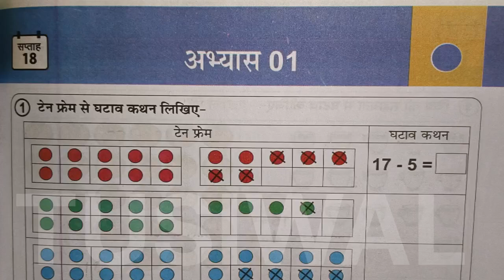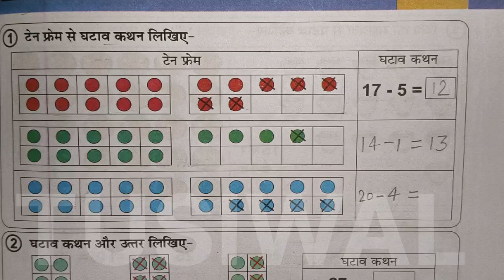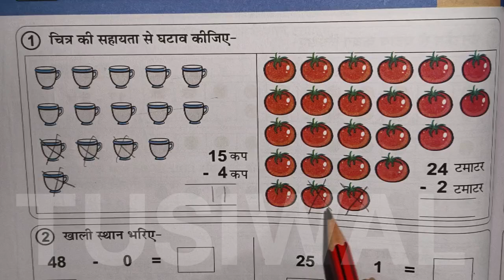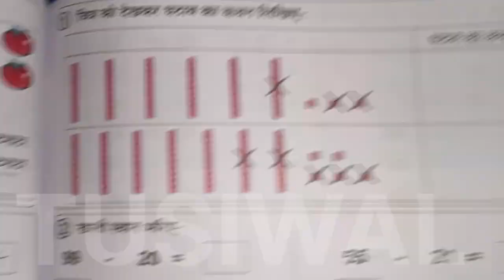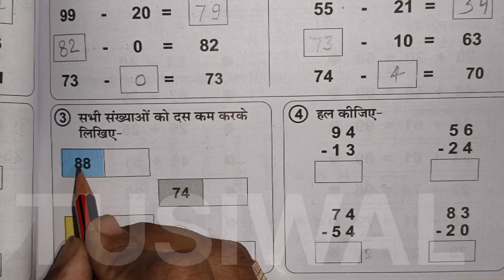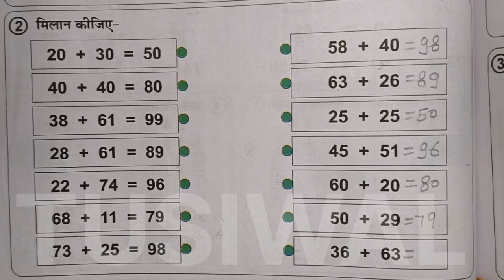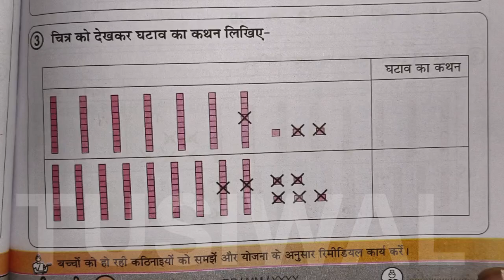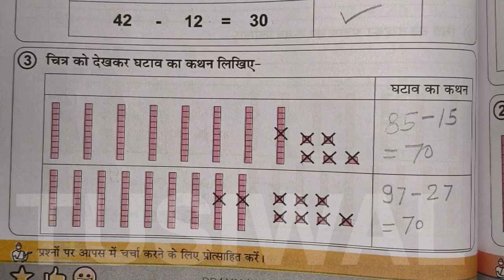सप्ताह 18 आनंदमय कार्यपुस्तिका गणित कक्षा 2 ||week 18 aanandmaya workbook class 2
2 की भरी हुई कार्य पुस्तिका
कक्षा 2 की भरी हुई कार्यपुस्तिका
कक्षा 2 की सप्ताह 18 की भरी  हुई कार्यपुस्तिका
गणित की कक्षा 2 की भरी हुई कार्यपुस्तिका
निपुण भारत मिशन
निपुण उत्तर प्रदेश
प्राइमरी स्कूल की कार्यपुस्तिका
प्राथमिक विद्यालय की कार्यपुस्तिका
विद्यालय को निपुण कैसे बनाएं
प्राइमरी स्कूल की भरी हुई कार्यपुस्तिका
प्राइमरी स्कूल की कक्षा 2 की गणित की कार्यपुस्तिका
कक्षा 2 की की गणित की की कार्य पुस्तिका
आनंद में कक्षा 2 की कार्य पुस्तिका
आनंदमय कक्षा 2 की karyapustika
mera school nipun school
nipun vidhyalaya
nipun school 2024
sabhi karyapustika yaha uplabdh hai
workbook class 2
primary
primary school
workbook class 2 ki book
workbook class 2 week 11

apne bhai ka channel support jaroor kare